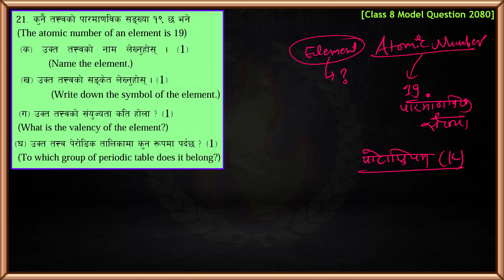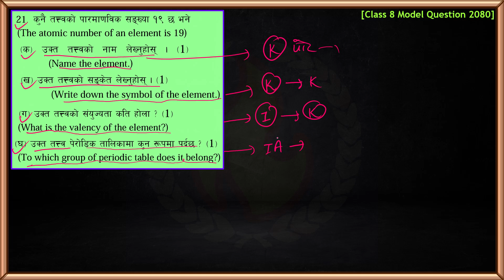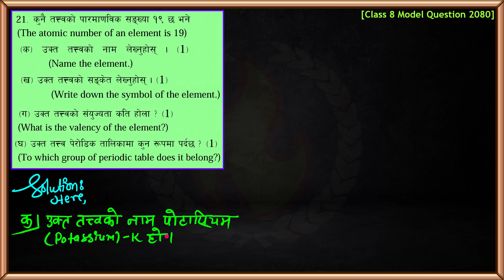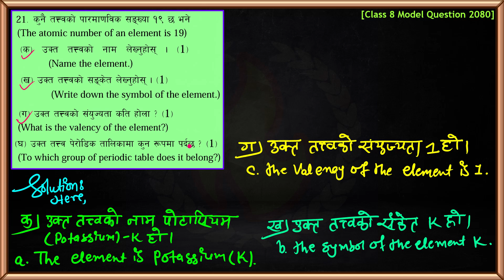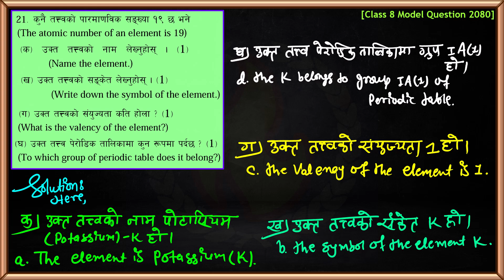Class 8 Science || Class 8 Important Question || Class 8 Science Matter, Element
➤ In this video I have included the answers to all the Model Questions under BLE 2080 of Science and Technology of class 8 according to the new syllabus.

➤ From : Kailali Nepal
➤ Video recorder : Hemanta Jaishi
➤  Video editor : Hemanta Jaishi
➤ Teaching : Hemanta Jaishi
➤ Typing : Hemanta Jaishi

➤ Class 8 Science and Technology | BLE Science 2080 | Model Question Paper Solution | BLE 2081 Important Question Complete Solution | New Syllabus |

➤ Related questions:

ble class 8 science question paper 2080
class 8 science model question 2080
class 8 science model question 2081 first term
class 8 ble science question 2081
class 8 ble science question solve 2081 readmore publication
class 8 science model question 2081 set 1
class 8 ble science question solve 2081 set 3
class 8 ble science question solve 2081 set 1
class 8 ble science question solve 2080
class 8 ble science question solve 2081 neema
class 8 ble science question solve 2081 set 2